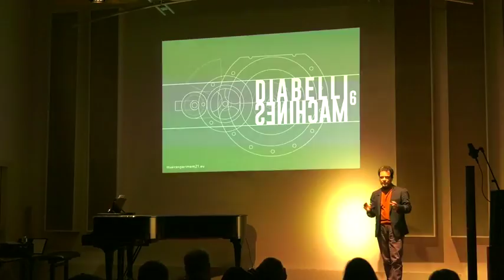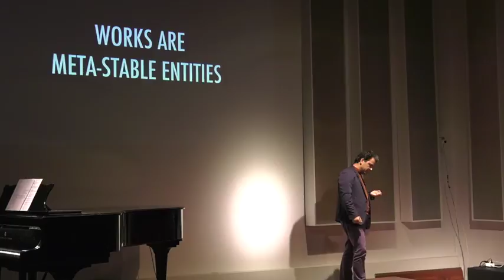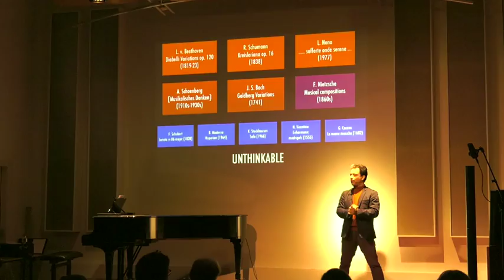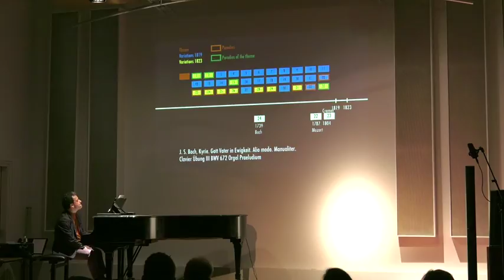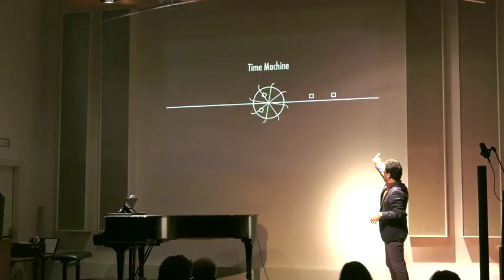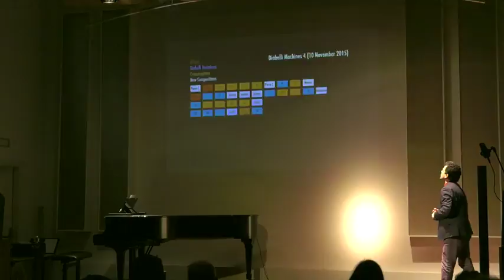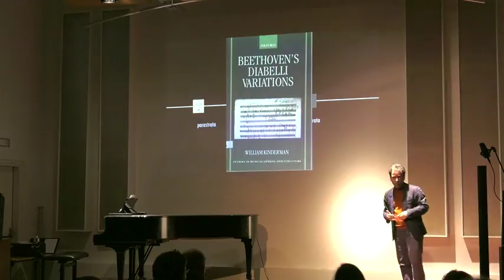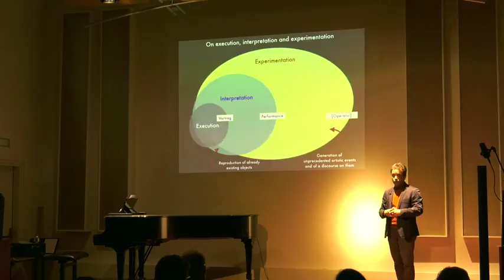Diabelli Machines: ME21 presentation at Orpheus Institute 20-year celebration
Presentation of the ME21 cluster during the 20 year celebration of Orpheus Institute. Ghent, Belgium, November 14, 2017